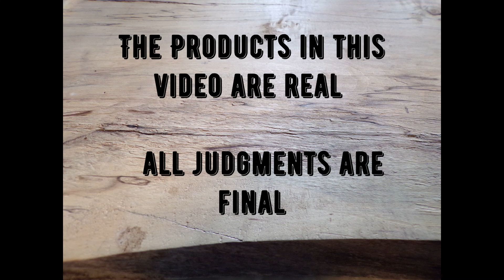The Review Board Episode 1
This is episode 1 of my new segment  " the Review Board" This week I review  Zapp's New Orleans  Kettle Style "Voodoo Heat" Potato chips
Combos "Pizzeria Stuffed" Baked Pretzel bites.
Reed's "Strongest" Craft Ginger Beer
Reed's  "Extra" Craft Ginger Beer

A Special Thanks to Janice Yamanaka. Follow her great food reviews!!